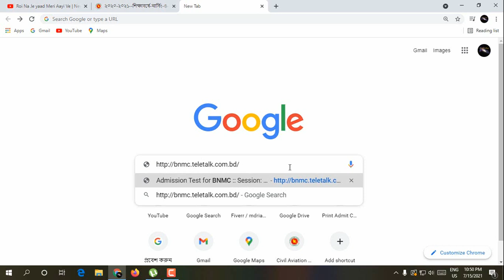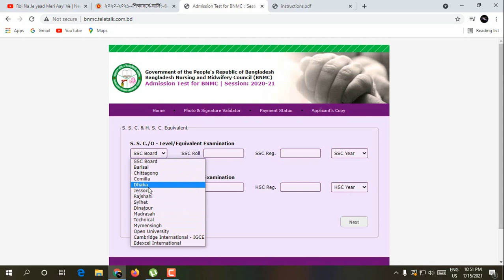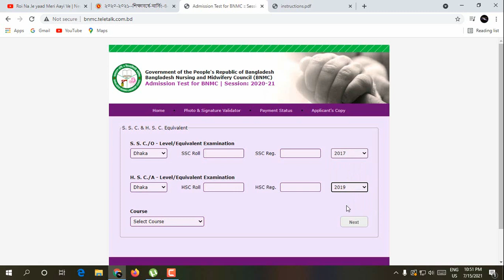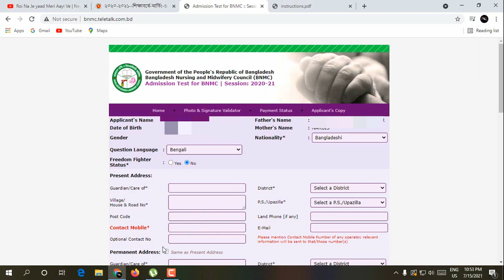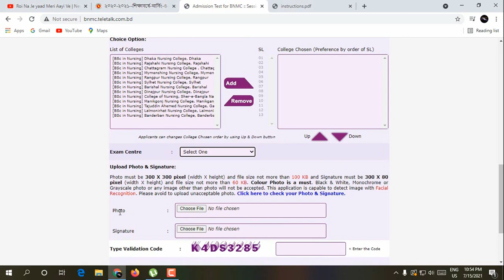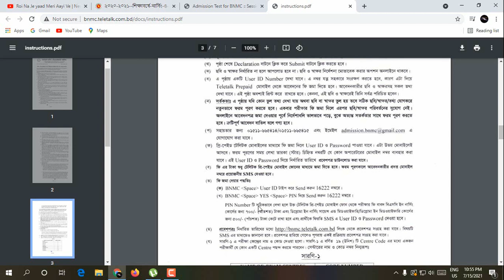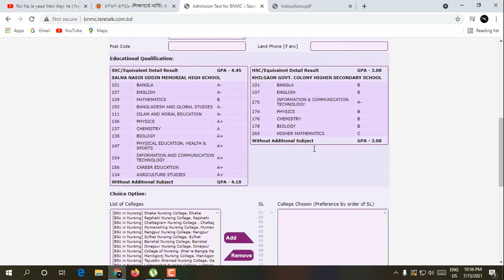নার্সিং অনলাইন আবেদনের নিয়ম বিজ্ঞপ্তি ২০২০-২০২১ / বি এস সি নার্সিং /nursing / bnmc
অনলাইনে আবেদনের

বি এস সি নার্সিং ভর্তি বিজ্ঞপ্তি ২০২০-২০২১
সরকারি নার্সিং ভর্তি বিজ্ঞপ্তি 2020-21
সরকারি নার্সিং ভর্তি বিজ্ঞপ্তি ২০২০-২০২১
সরকারি নার্সিং ভর্তি বিজ্ঞপ্তি ২০২১-২০২২
নার্সিং ভর্তি বিজ্ঞপ্তি 2021
নার্সিং ভর্তি পরীক্ষার বই
ডিপ্লোমা নার্সিং ভর্তি বিজ্ঞপ্তি 2020-21
সরকারি নার্সিং কলেজে ভর্তির যোগ্যতা ২০২০-২০২১
নার্সিং এ ভর্তি
অনলাইনে আবেদনের সিস্টেম বিজ্ঞপ্তি ২০২০-২০২১ / বি এস সি নার্সিং /